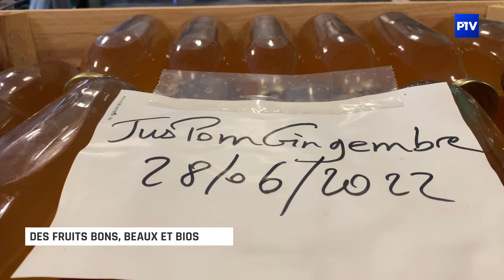Des fruits bons beaux et bios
Depuis plus de 30 ans, Philippe Prot cultive et produit des fruits en agriculture biodynamique, aux Vergers de Cousancelles à Cousances-les-Forges.